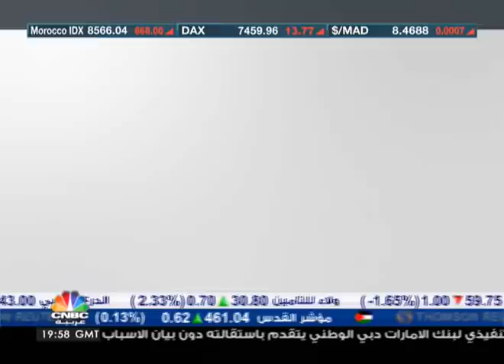بموضوعية / الشركة الوطنية للرعاية الطبية-3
تستضيف حلقة هذا الأسبوع من برنامج بموضوعية المدير العام التنفيذي للشركة الوطنية للرعاية الطبيعة عثمان بن عبدالله أبا حسين في حديث عن الشركة الوطنية للرعاية الطبية.